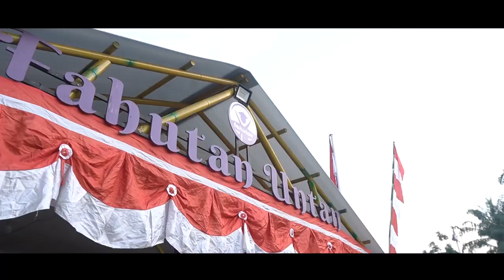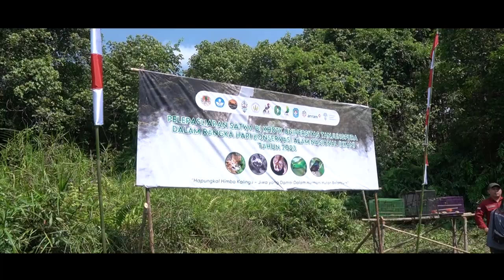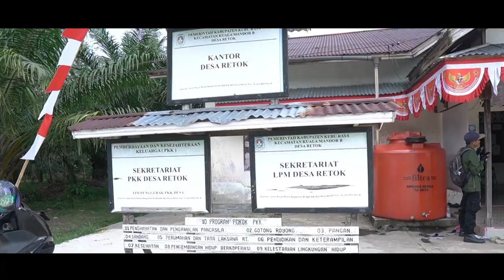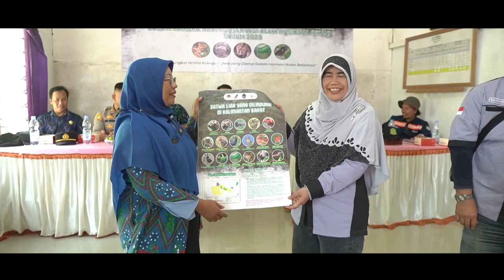PELEPASLIARAN SATWA DI KHDTK UNTAN DALAM RANGKA HARI KONSERVASI ALAM NASIONAL (HKAN) TAHUN 2023